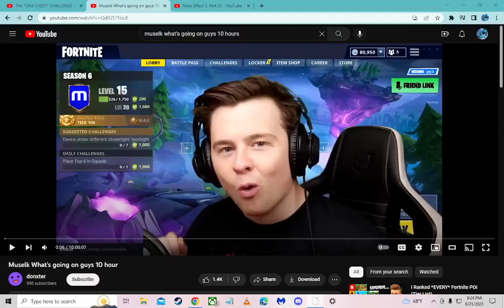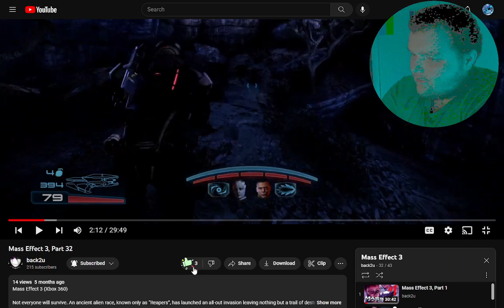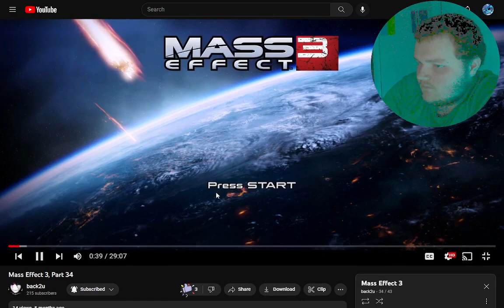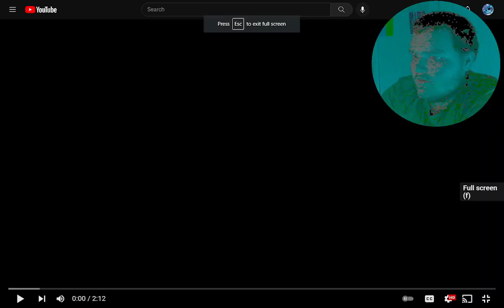Reacting to @back2u- Mass Effect 3 Part 32, 33 & 34 (plus Tali's cut cutscene)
Mass Effect 3 (Xbox 360)

Not everyone will survive. An ancient alien race, known only as “Reapers”, has launched an all-out invasion leaving nothing but a trail of destruction in their wake. Earth has been taken, the galaxy is on the verge of total annihilation, and you are the only one who can stop them. The price of failure is extinction. You are Commander Shepard, a character that you can forge in your own image. You determine how events will play out, which planets to explore, and whom to form alliances with as you rally a force to eliminate the Reaper threat once and for all. How you wage this war is completely up to you: go into combat with guns blazing or use cover to plan a more tactical assault. Utilize your squad to full effect or take a lone wolf approach. Rain death from a distance or go toe-to-toe with enemies using devastating melee attacks. Mass Effect 3 will react to each decision you make as you play through a truly unique experience of your own creation.

A rich, branching storyline: Experience a sci-fi epic with multiple endings determined by your choices and actions throughout the game.
Massive in scope: Battle on many worlds across the galaxy as you unite the ultimate force to take back the Earth before it's too late.
Large-scale and intelligent enemies: Battle enormous enemies and take on a smarter type of foe that will consistently challenge your best combat tactics and put you on the edge of your seat.
Unlock a customizable arsenal: Tailor each weapon with devastating upgrades including scopes, grips, barrels and dozens of other unique attachments. Each weapon boasts its own powerful impact and visual flair.
Unleash death from afar or go toe-to-toe: Customize your soldier and squad to engage the enemy on your terms. A huge variety of weapons, abilities and equipment allow you to combat the enemy in your preferred style of play.
Fight the galactic war along with your friends in 4 player co-op multi-player missions. Choose from a variety of races and classes, and combine their spectacular weapons, powers and abilities against overwhelming odds. Your success will have a direct impact on the outcome of the single-player campaign.